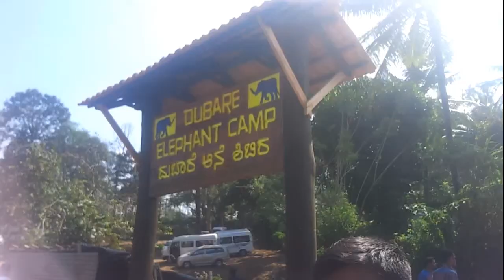Dubare Elephant Camp | River Rafting | Coorg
Dubare is one of the famous tourist attractions mainly for Elephant Camps and White water river rafting.

One has Elephant to check the timing before visiting this place. The timing followed presently is from 9 am to 11:30 am for Elephant Bathing and from 11"30 to 12:30 pm is for elephant feeding. The elephant bathing charge is Rs.100/- per head. Good photo opportunity for Kids- while they bath / feed the elephants.

River Rafting is a very good experience for Group of friends and family. Also price is not very high its around just 150 rs per person.